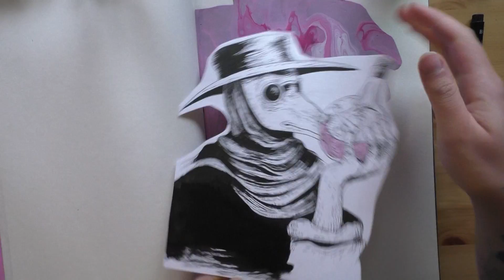The Doctor | Sketchbook Speedpaint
Hey guys! Just a small Video to get back into Youtube. Not the best quality. need more light sources for drawing haha.

▶ ▶ ▶ Material used: ◀ ◀ ◀
Micron Pens
Acryl for the Background

art all by me dont use!